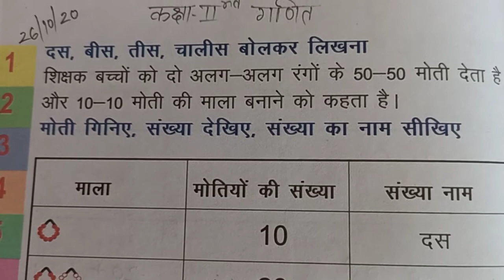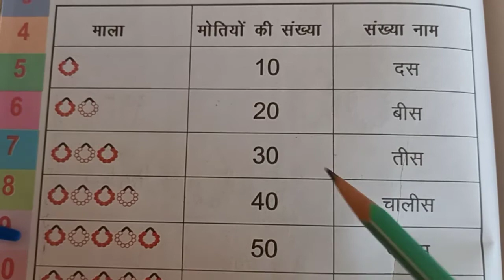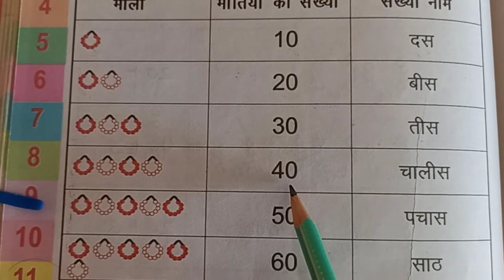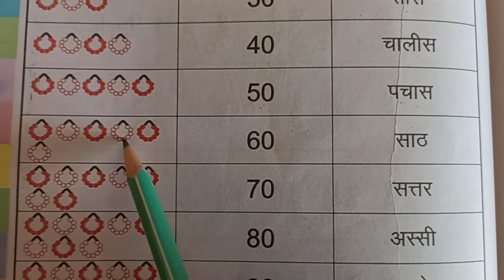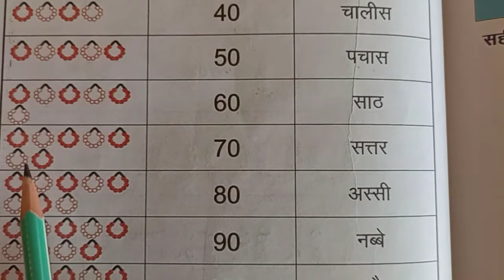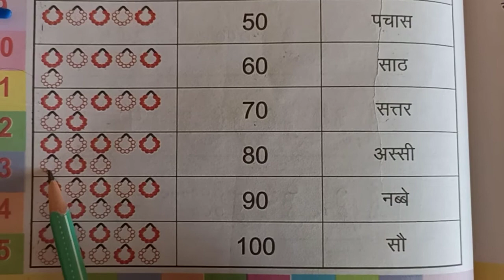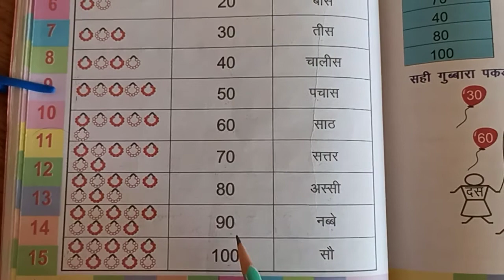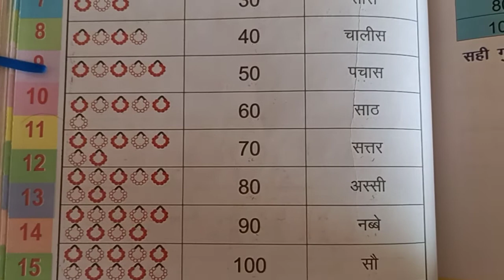CLASS 2 MATHS 26 10 20